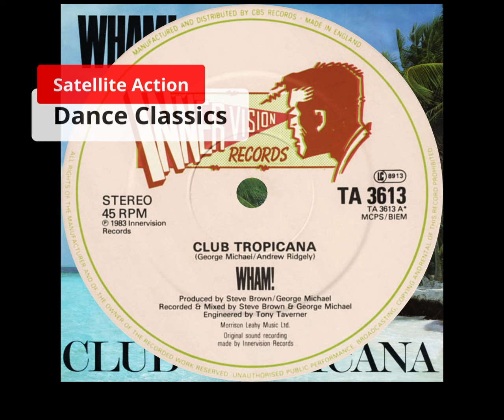Wham - Club Tropicana 1983